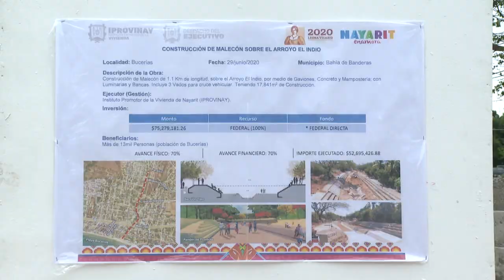Supervisa el gobernador de Nayarit, Antonio Echevarría, el avance de las obras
Supervisa el gobernador de Nayarit, Antonio Echevarría, el avance de las obras que se realizan en el arroyo del Indio, en el poblado de Bucerías.